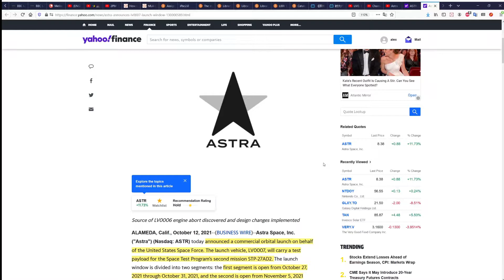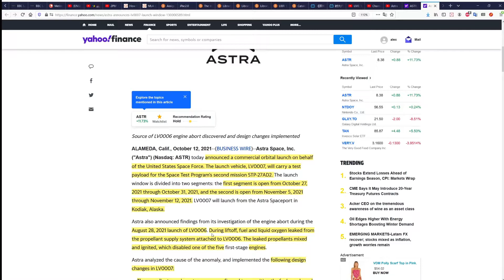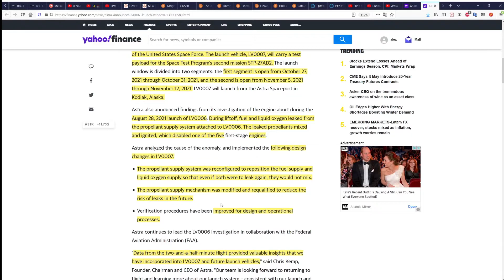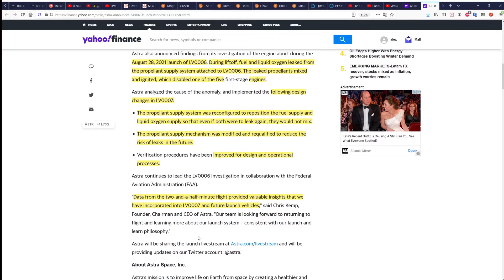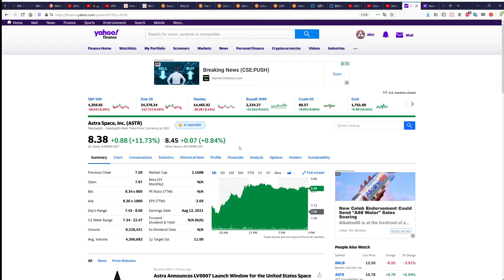Astra New Space Launch Announcement!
An upcoming new space launch happening this month or next. I will talk about the newest announcement and what that means for the company!

If you're interested in Pokemon, anime content, well-being tips, finance content, my own personal journey, then this is the channel for you!